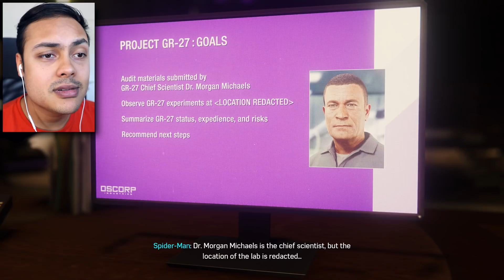WE FINALLY GOT MARTIN LEE (Spider-Man PS4)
Spider-Man PS4 is back! and today, we're finally getting closer to Mr Negative!

THANKS !!!